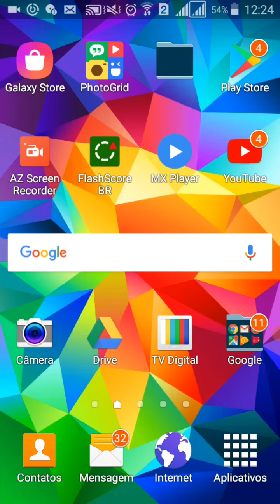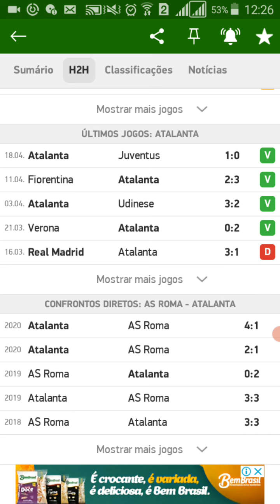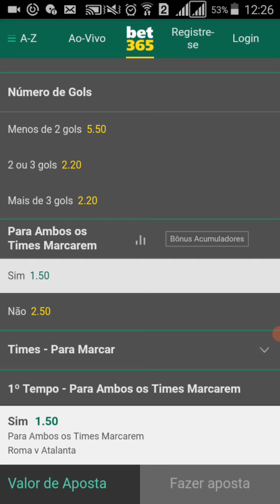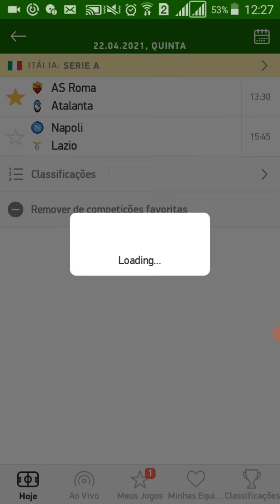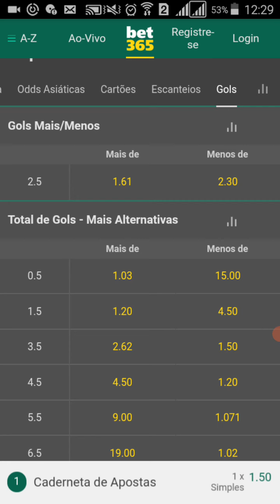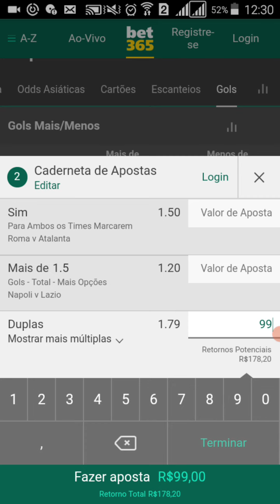EstrAtégia Top muito lucrativa pro campeonato (italiano) na bet365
EstrAtégia pra bet 365 como lucrar na bet365 estratégia lucrativa renda extra renda online bet365 bet 365 campeonato italiano

 código do kwai pra ganhar 500 reais:👉  Kwai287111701

tmj galera...
- compartilha.
- SE INSCREVE.

OBRIGADO PELOS 200 INSCRITOS TMJ FAMILIA.